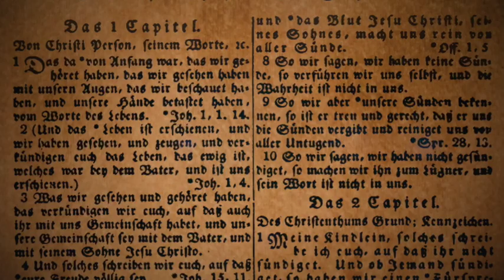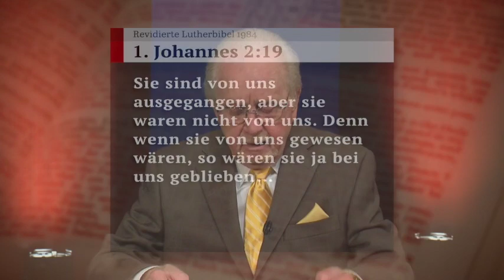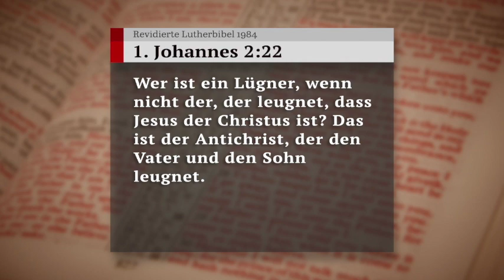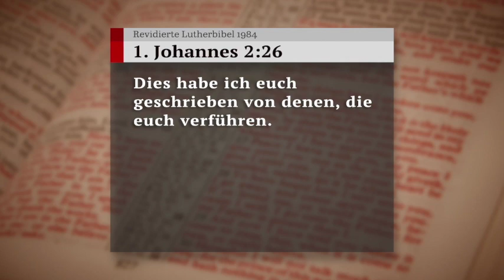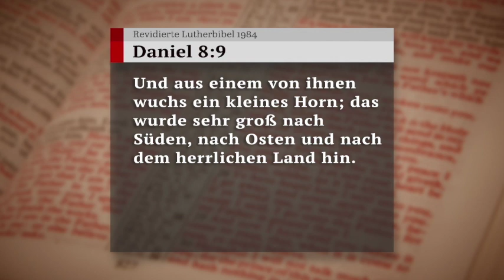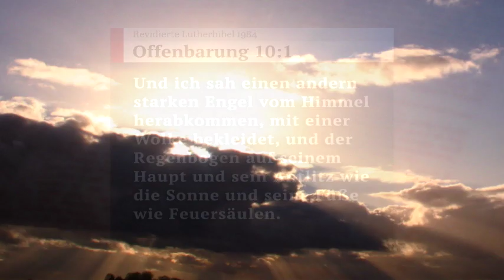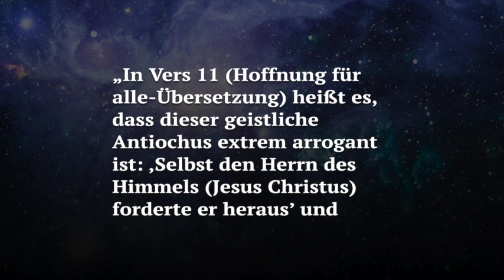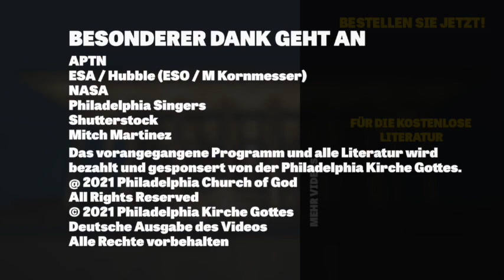Der Antichrist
Die meisten die gegen Gott rebellieren, leben ihr Leben einfach weiter. Nur eine kleine Minderheit kämpft aktiv gegen Gott. Und nur ein Mann hat 95% des Volkes Gottes in dieser Endzeit vom richtigen Weg weggeführt. Erfahren Sie mehr über diesen Antichristen. Jetzt, in Der Schlüssel Davids mit Gerald Flurry.